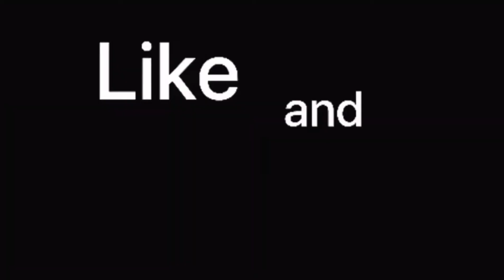How to Get OG EMOTE for FREE in Fortnite Creative! (FREE EMOTES GLITCH)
How To Get free emotes
New Way to Get OG EMOTES
Support A Creator : YT_ItsMimik
Working as of Chapter 2 s7
Or chapter 2 season 7
It's like a free emotes glitch or free emotes hack
If You Are Reading This Comment "2k"